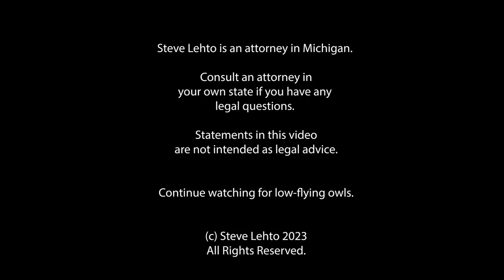Dealer Finance Mgr Takes Cash But Delivers NO Cars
The man was arrested - they say he did this with 11 "sales."